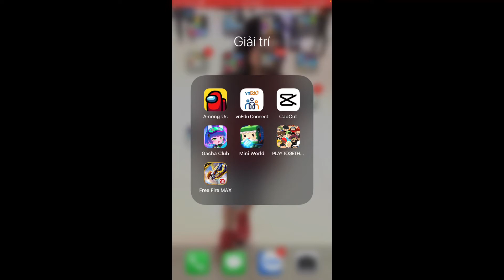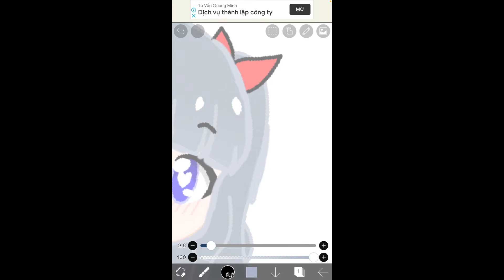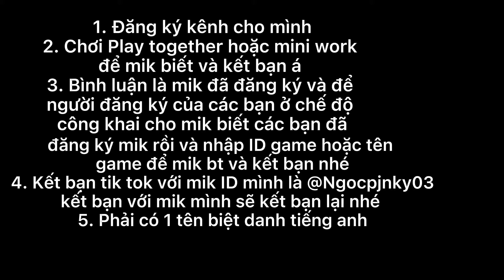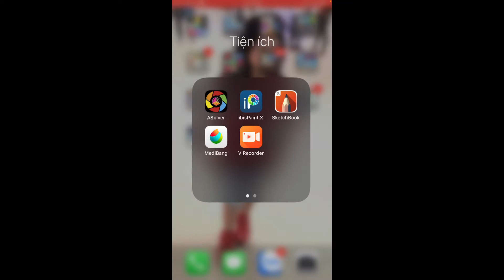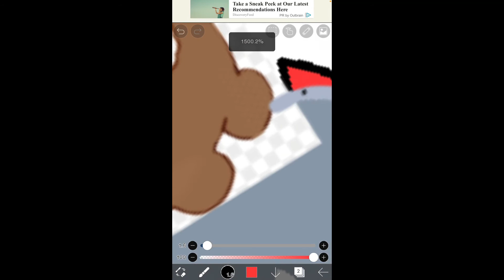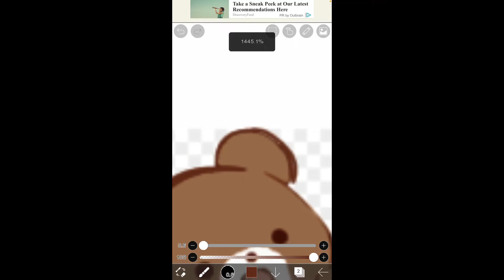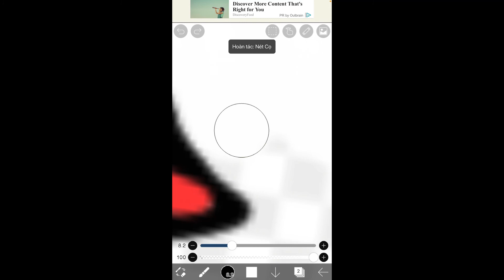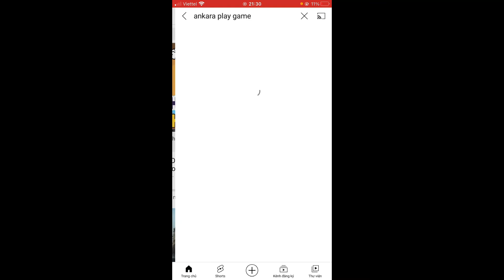Vẽ Avata siêu xinh cùng mình hàng tháng | Ankara Play Game